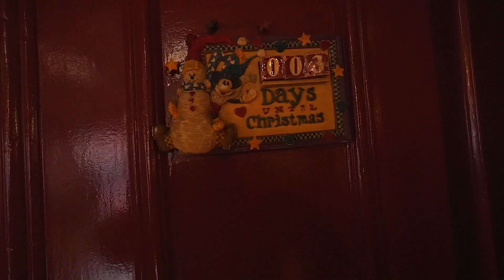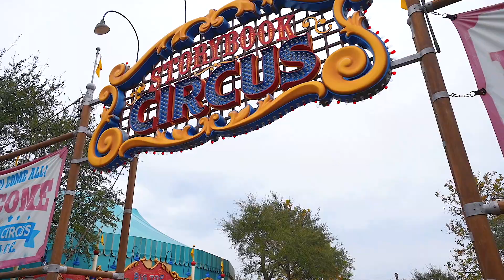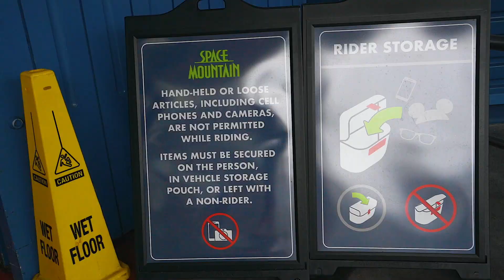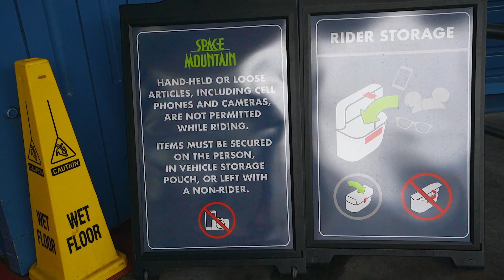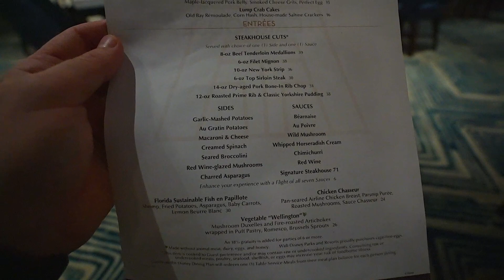Disneys New Filming Policy Bans Vlogging On Certain Rides | Dinner At Steakhouse 71